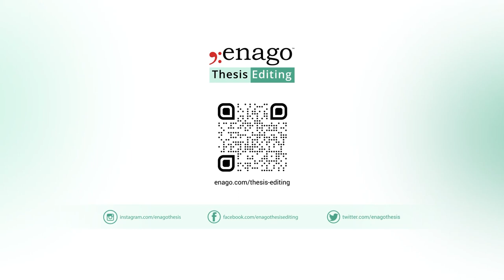Starting your PhD? Watch this Before You Begin!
Tip 1- Know the regulations/requirements of your university
Tip 2- Have a defined timeline
Tip 3- Talk to your supervisor regularly
Tip 4- Keep a To-Do list